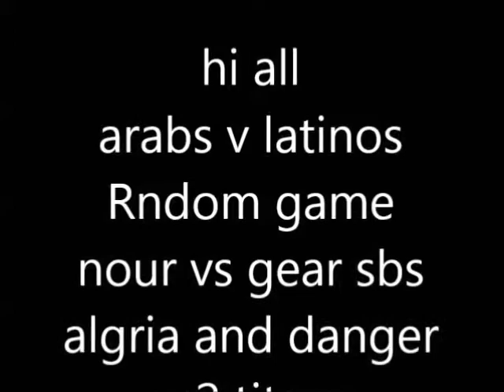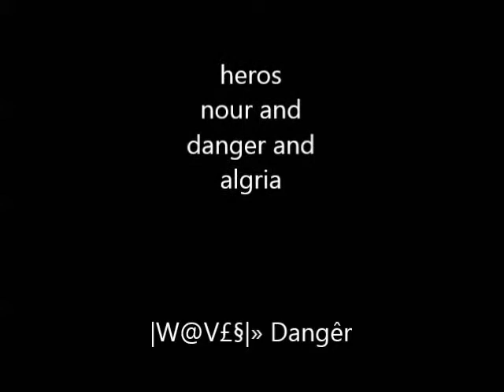arabs vs latinos